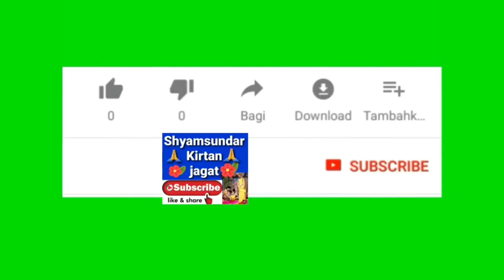শ্রী শ্রী গৌরাঙ্গ মহাপ্রভুর রূপ বর্ননা // শ্রীমতী গৌরী রায় পন্ডিত // Shyamsundar Kirtan Jagat